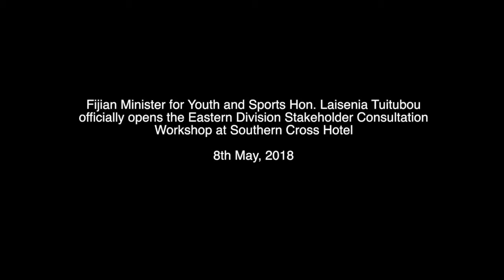Fijian Minister for Youth and Sports officially opens the Eastern Division Stakeholder Workshop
Fijian Minister for Youth and Sports Hon. Laisenia Tuitubou officially opened the Eastern Division Stakeholder Consultation Workshop at Southern Cross Hotel on 8th May 2018.